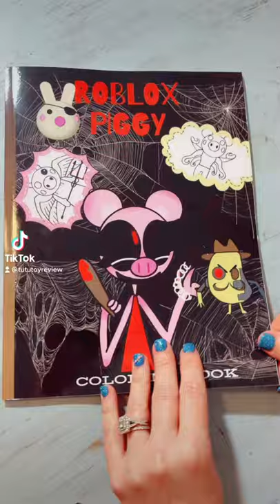Roblox Piggy Coloring Book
I found this Roblox Piggy Coloring Book!